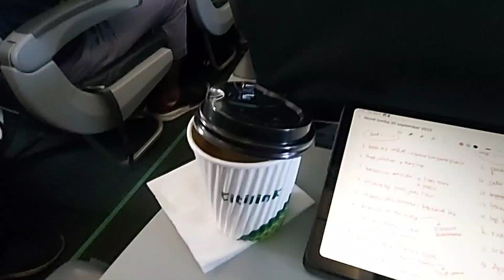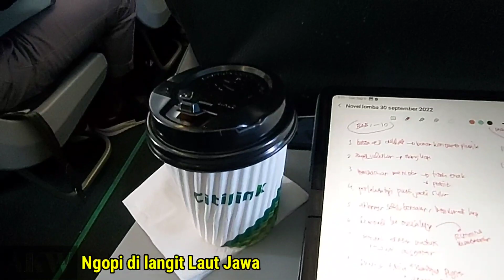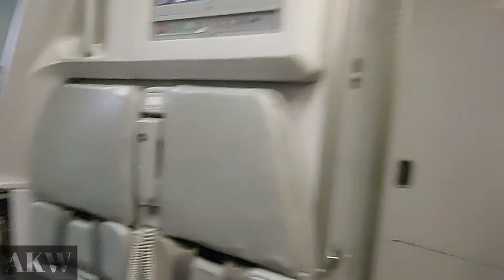SERU & NIKMAT | NGOPI DI ATAS LAUT JAWA | MANUAL BREW MAKSA DI RESTO BANDAR TUNA MAKASSAR